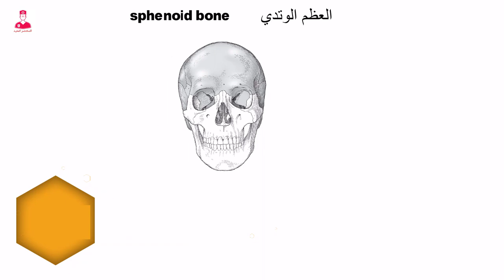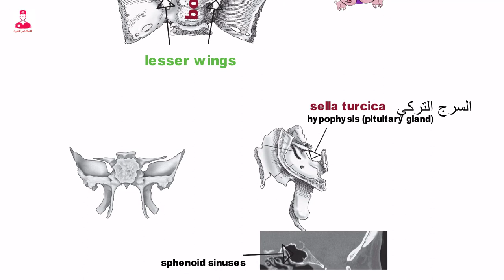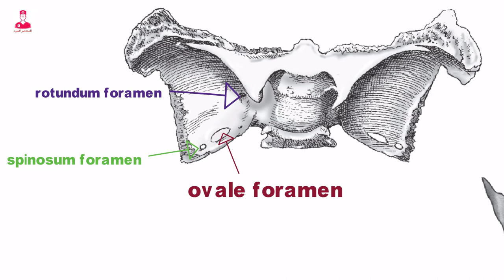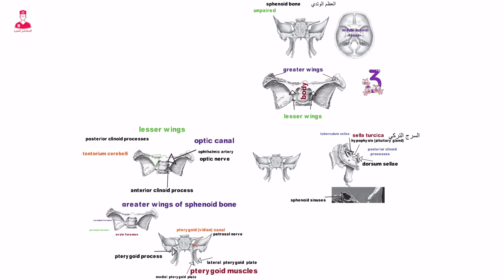شرح بسيط عن العظم الوتدي || sphenoid bone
العظم الوتدي او ال
Sphenoid bone
هي أحد العظام المكونه لقحف أو لقبه الجمجمه اللي هي ال
Cranium
وال
Sphenoid bone
هي من العظام المنفردة اللي هي غير مزدوجة ،يعني يوجد منها قطعه واحده فقط .
من حيث الشكل ف ال
Sphenoid bone
علي شكل فراشه بتمتد بشكل كامل خلال الحفره الدماغية الوسطي أو ما تسمي بإسم
Middle cranial fossa
وبالتالي بتكون جزء كبير من قاعده الجمجمه . والعظم الوتدي هو حلقه الوصل بين عظام ال
Cranium
لأنها بتتصل بجميع عظام ال
Cranium
تعالي بقي نشوف تكوين العظم الوتدي .
العظم الوتدي بيتكون من 3 أجزاء
Body
الجسم
Lesser wings
جناحين صغيرين
Graeter wings
جناحين كبار
جسم العظم الوتدي بيحتوي علي حفره صغيره اسمها
Sella turcica
بالعربي يعني السرج التركي واللي بتحتوي علي ال
Hypophysis or pituitary gland
الغده النخاميه .
تحت ال
Sella turcica
بيبقي موجود تجويفين مليانين بالهواء اسمهم
Sphenoid sinuses
اللي هما الجيوب الأنفية الوتديه .
 الجدار الأمامي لل
Sella turcica
اسمه
Tuberculum sellae .
والجدار الخلفي ل
Sella turcica
اسمه
Dorsum sellae
واللي بيمتد الي الخلف وبنتهي ببروزين اسمه
Posterior clinoid processes .
والجزء الثاني من  العظم الوتدي هو ال
Lesser wings.
كل جناح منهم بيكون مثلث الشكل .
وبيتصلو بالجزء العلوي من جسم العظم الوتدي .
وبيكون في نهاية كل جناح بروز اسمه
Anterior clinoid process
واللي بيبقو علي محاذاة من ال
Posterior clinoid processes .
علشان بتتصل بيهم حاجه اسمها
Tentorium cerebelli .
هنعرفها كويس ف كورس المخ .
من أخر العلامات المميزه لل
Lesser wings
هو أنهم بتمر منهم ال
Optic canal
ودي القناه اللي بيمر منها كل من
Ophthalmic artery
Optic nerve.
نيجي بقي بعد كدا للجزء الثالث والصعب في العظم الوتدي ، وهو ال
Greater wings of sphenoid bone.
واللي بيمتدو علي الجانبين ،
كل جانب منهم بيحتوي علي 3 ثقوب علشان يمر منهم الأعصاب والأوعية الدموية . والثقوب دي هما ال
Rotundum foramen
Ovale foramen
Spinosum foramen
وكل جناح من الاجنحه الكبري بيمتد منه بروز لأسفل اسمه
Pterygoid process
بيحتوي ف أوله علي قناه او ثقب اسمه
Pterygoid canal , vidian canal
واللي بيمر منها ال
Petrosal nerve
وال
Pterygoid process
أثناء امتداده لأسفل بينقسم لجزئين هما
Medial pterygoid plate
Lateral pterygoid plate
بتتصل بيهم ال
Pterygoid muscles
واللي بتستخدم أثناء حركه الفك السفلي.